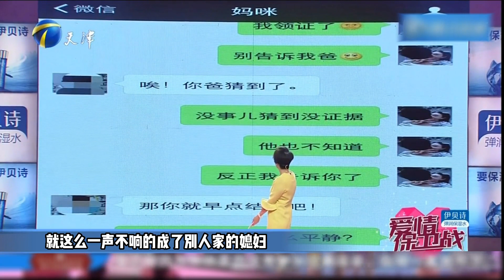年輕女孩戀愛4天閃婚，結婚不到壹個月出問題，塗磊：沒有後悔藥《愛情保衛戰》刺激名場面